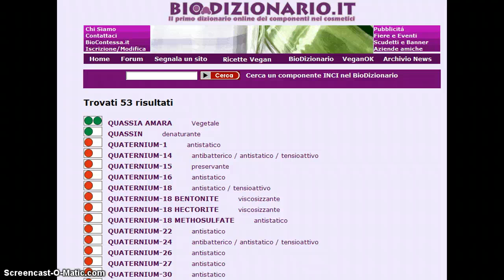Q - inci dal Biodizionario